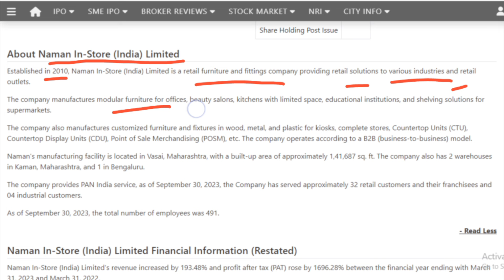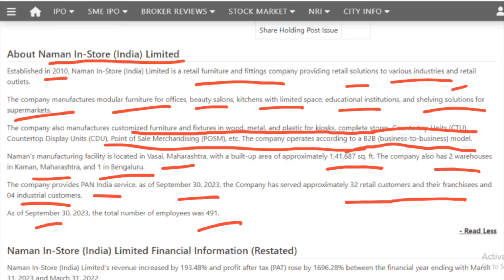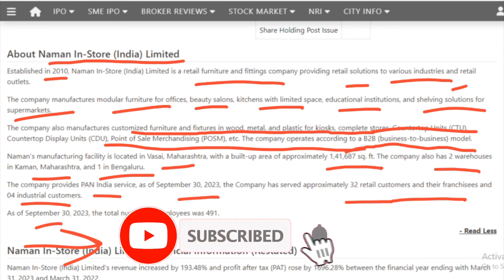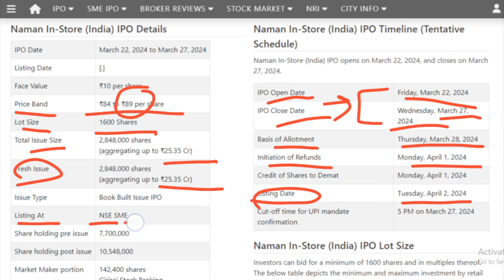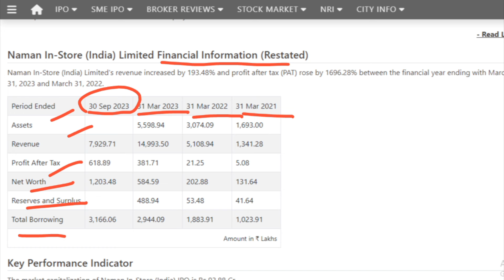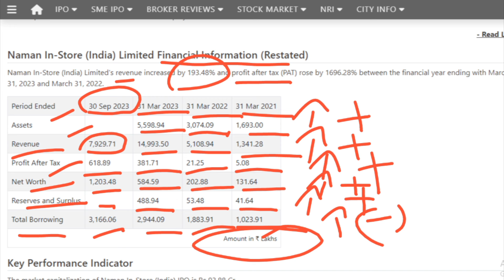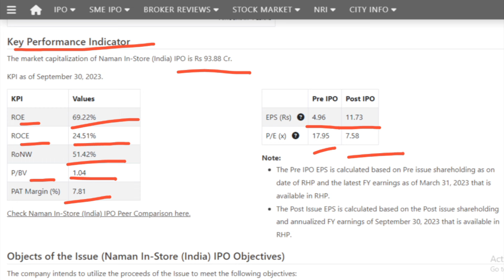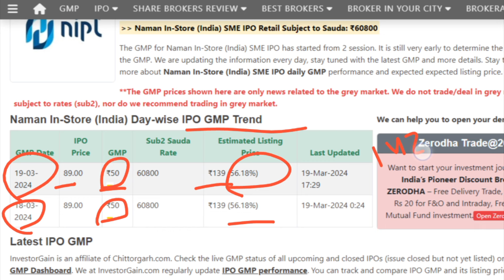naman in store IPO I naman in store IPO review , GMP and Details I naman in store IPO concept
This Channel is just to provide information for following:
1. 📈 In which IPO to invest or not.
2. 💰 Stock Market Related guidance.
3. 💸 Taxation related Imformation.
4. What is the IPO means?
5. What is the offering price of an IPO?
6.Should I buy IPO shares?
7. IPO GMP or GMP of IPO.
8. Latest IPO
9. Upcoming IPO
10. IPO Full form
11. IPO watch
12. IPO listing today
13. Indian stock market today
14. Indian Stock Market today live
15. Indian stock market news tomorrow
16. Today market live
17. Moneycontrol share Price.
18. Share price List of all companies